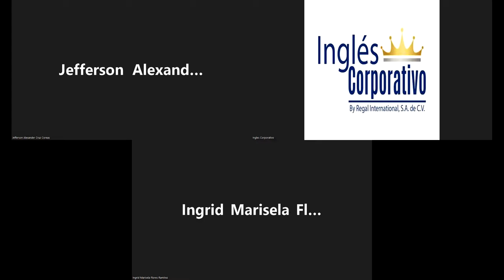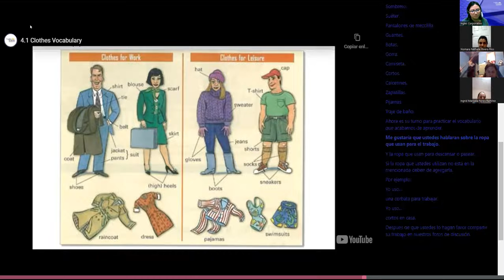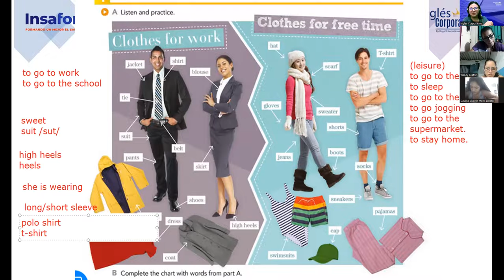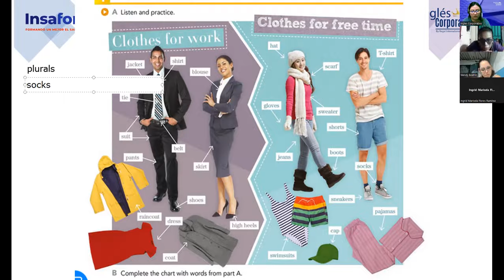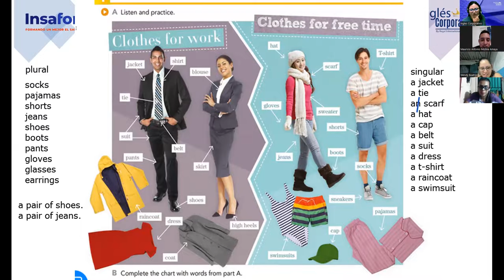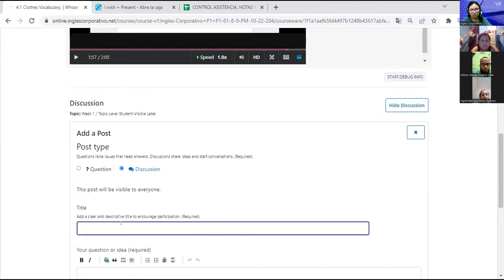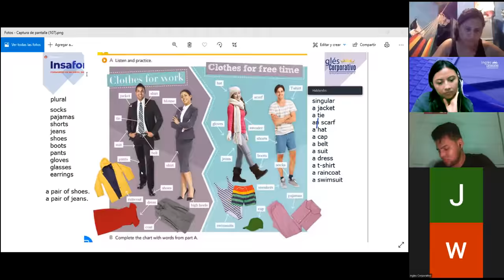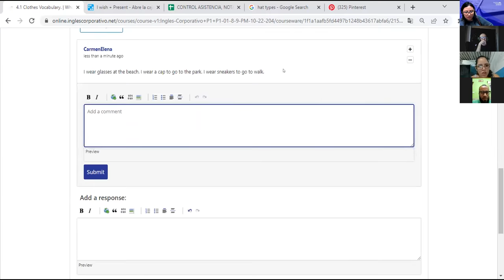Inglés Corporativo-24/10/2022-Principiante 1- Clothes Vocabulary